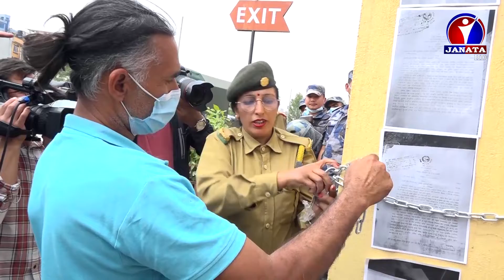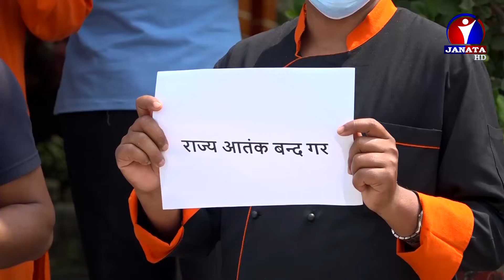पशुपति विकास कोष र बतास समूहबिच पशुपतिस्थित धर्मशालाको विषयलाई लिएर घम्साघम्सी | Pashupathi | Batas